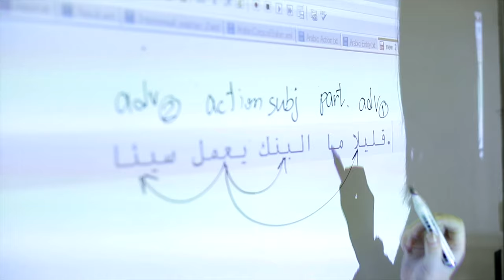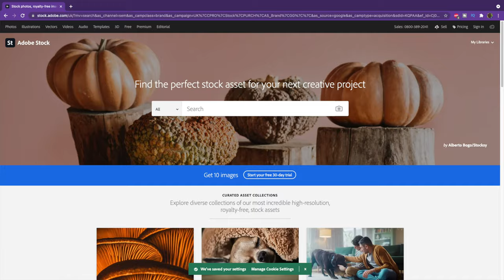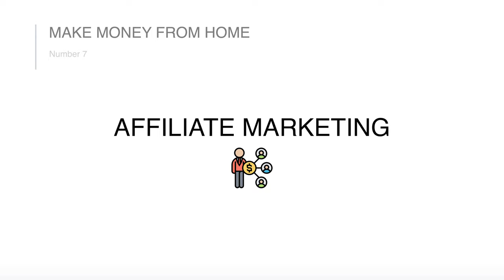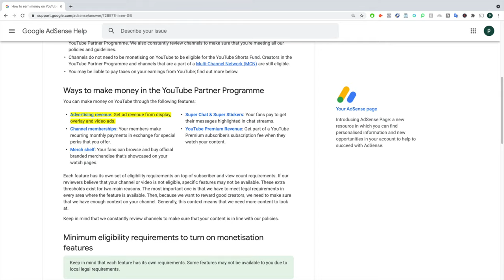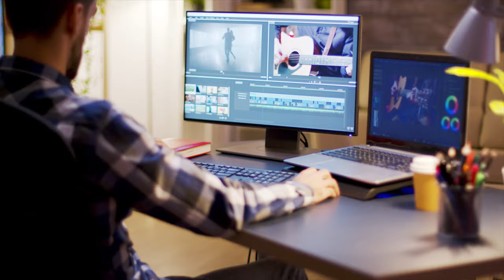Side Hustle Ideas To Make Money From Home FAST In 2021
10 Best Side Hustle Ideas To Make Extra Money From Home 2021
If you are looking for a side gig or side hustle ideas to make extra money from home in 2021 then this video is for you.
📲💸 FINANCE & INVESTING APPS I RECOMMEND

UK Only - Sign up using this link and make a deposit of any amount to get the free share

GET A FREE SHARE IN NIKE, DROPBOX, GO-PRO OR A MYSTERY SHARE VALUED UP TO $150 WITH STAKE
UK, Australia & NZ Only - Sign up using this link and make a deposit of $50 to get the free share

Sign up using this link and deposit $100(£75) to get $10 (Approx £7.50) of free bitcoin.

In this video I share with you 10 side hustle and online business ideas to help you make money from home fast so you can begin earning extra money online.  These side hustle ideas can be started even with no money on low income, and these side hustle ideas 2021 and the best side hustles for extra money. You can use these as side gig ideas or start a business from home where you can become self employed and be your own boss.
So if you are looking to make passive income or work you can get paid for from home then check out the video,

🕘TIMESTAMPS
00:00​ - Intro
00:37 - Watching TV
01:09 - Copywriting & Freelance Writing
01:43 - Transcribing
02:21 - Translation
02:55 - Teaching Online
03:25 - Stock Photography & Videos
04:18 - Affiliate Marketing
05:46 - Start A Youtube Channel
06:48 - Video Editing
07:36 - Online Store

All information is for education/entertainment purposes only. It doesn’t take into account anyones specific circumstances. If you are making a financial management decision, please contact a qualified licence professional should you require advice.